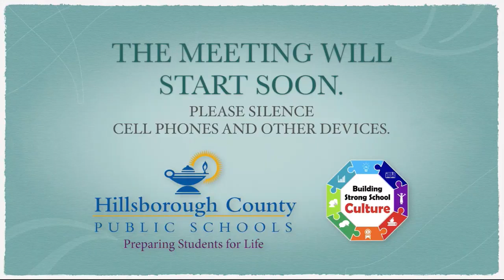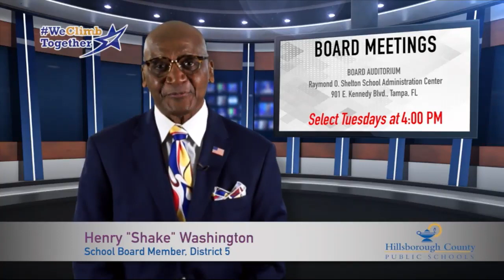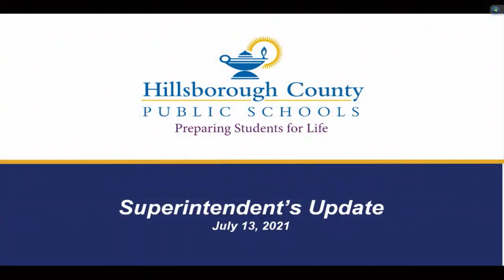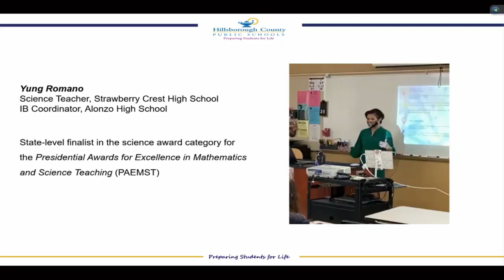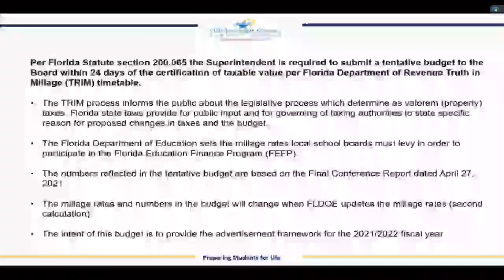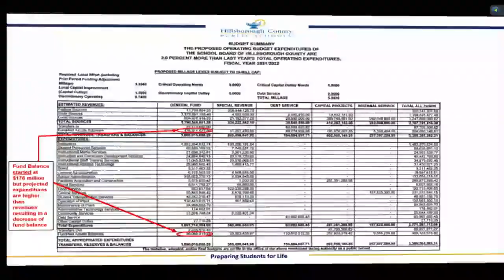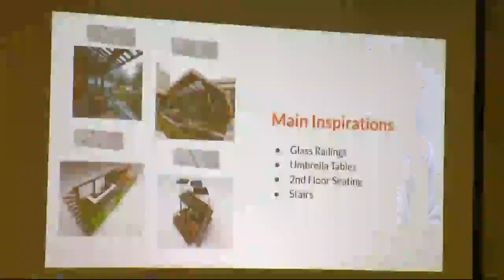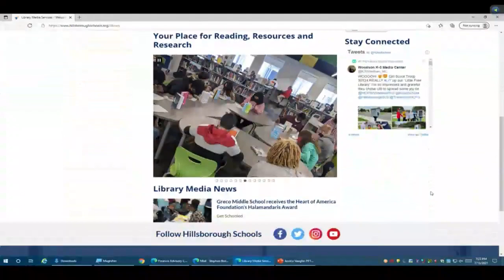School Board Meeting July13, 2021